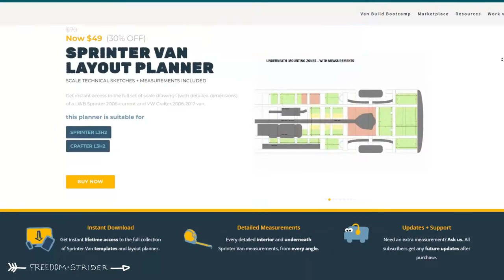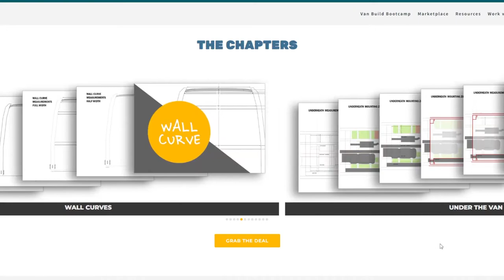Our NEXT van conversion?... (Peugeot Boxer Measuring)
Is a Peugeot Boxer, Fiat Ducato and Citroen Relay good vans for van conversions in 2024? We measure up a Peugeot Boxer down to the millimetre to see how good this would be for a van conversion. Perhaps this might be our next project...who knows?!

Thanks to Ant and Vicky for letting us measure their van ➤

Beglian  |  Sevdalina P.  |  Dimitar  |  Sue Mervis  |  Irina P. |  Frank Bellamy

Freedom Strider assumes no liability for damage, loss or injury incurred as a result of any of the information contained in this video. Use this information at your own risk. Freedom Strider recommends safe practices as implied in this video. Due to factors beyond the control of Freedom Strider, no information contained in this video shall create any expressed or implied warranty or guarantee of any particular result.